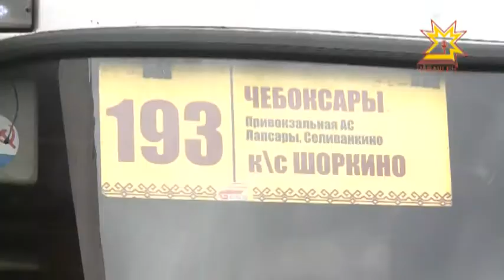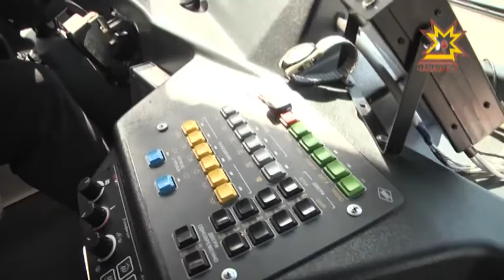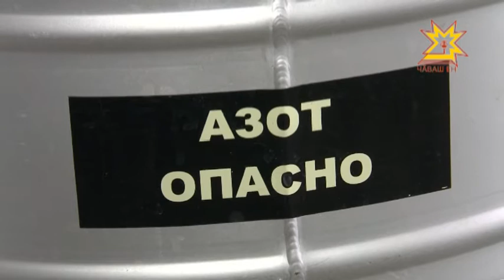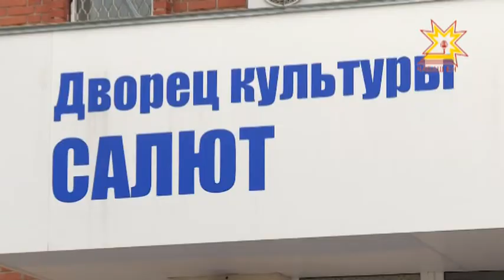Республика 11.05.2017 на русском языке. Вечерний выпуск